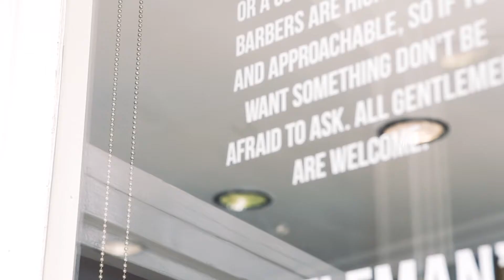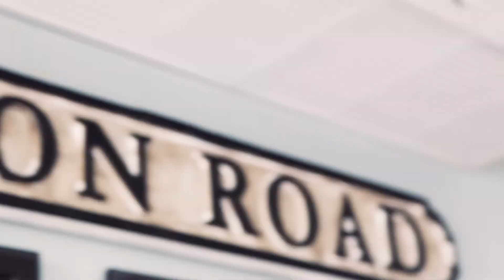Original Barber Shop Promo Video